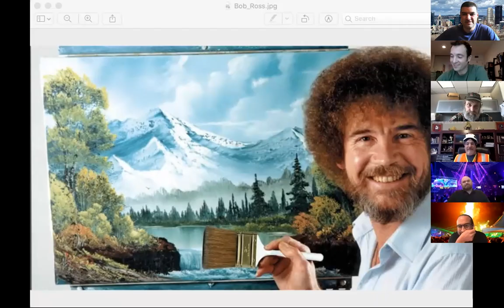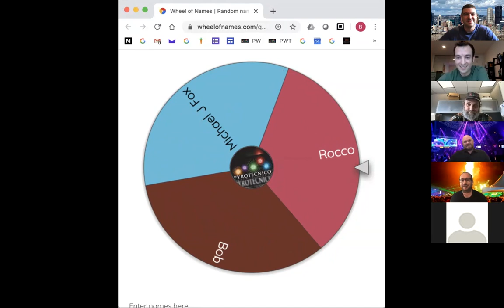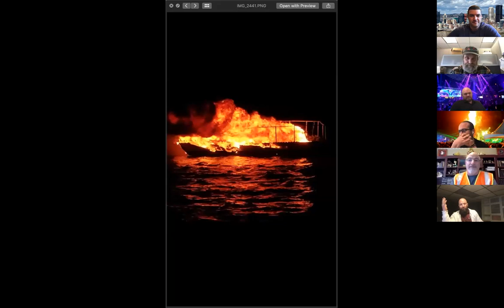Famous Blast Words with Pyrotecnico #3 - The Biggest Show We Ever F@$%*d Up (05-14-20)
With 2 educational webinars under our belts, we thought it would be a good time to have a fun one. We have all F@$%*d Up in our lives and have learned from it. Here is a fun way to learn how we have become a leader in our industry.

This  fun conversation originally aired on Facebook Live May 14th 2020!

Special Guests: Rocco Vitale, Bob Ross, and Michael J. Fox

NEWS FLASH: WE too are HUMAN. And guess what? Sometimes even WE mess up. Join us for this fun look at some of the more memorable blunders we have made over the years. Grab a refreshment, sit back for some amazing stories, enjoy, because this one may get a little rowdy!

We have been doing this a long, long, time. Come learn and laugh with a few veterans of the road who have seen it all.  While this may be their first webinar, WE promise this is not their first rodeo!

AMPLIFYING EXCITEMENT SINCE 1889